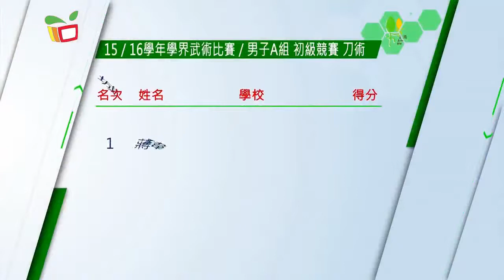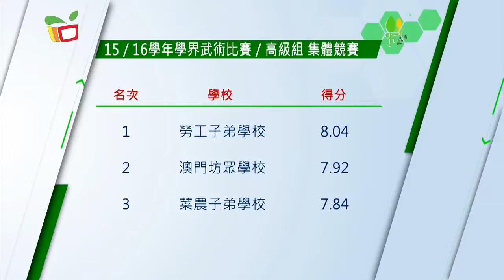活動領域－15/16學年學界武術比賽 (下集)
繼續為大家送上15/16學年學界武術比賽的賽事精華，各運動員在賽場上施展渾身解數，競爭激烈。在男子A組初級競賽槍術項目中，陳冠康、黃膾先及蔣瑋城更形成了三雄鼎立的局面，到底冠軍鹿死誰手呢？